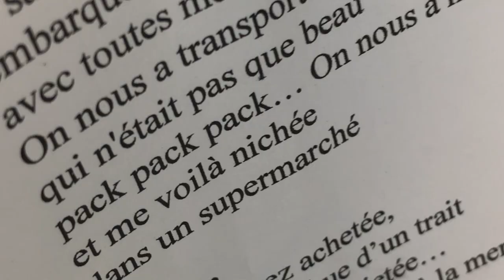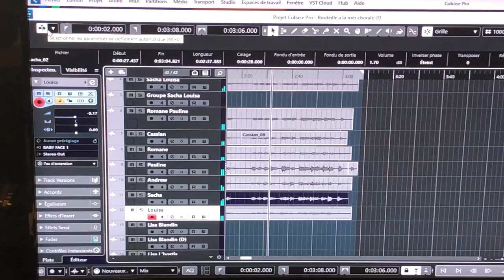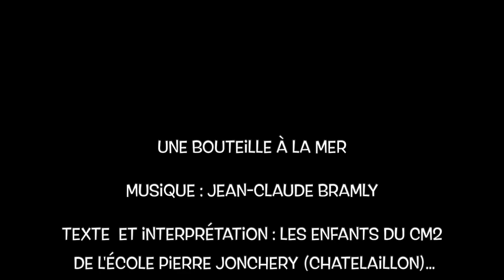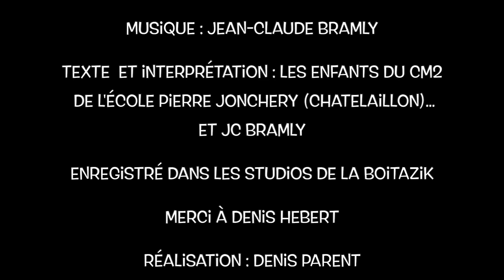Comme une bouteille à la mer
Chanson créée dans le cadre d'un atelier d'écriture de la classe CM2 de l'école Jonchery (Châtelaillon), sous la houlette de Denis Hebert et de ma pomme.
Mise en image et réalisation Denis Parent.
Un grand Merci à toutes et tous pour votre enthousiasme et votre généreuse participation à ce beau projet.